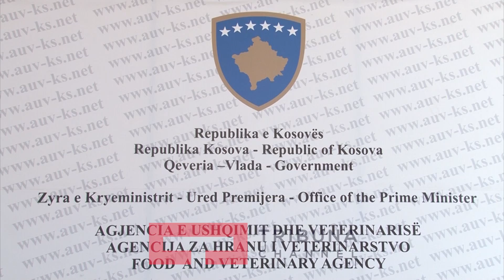“Strehimoret për qentë, pa kushte adekuate”